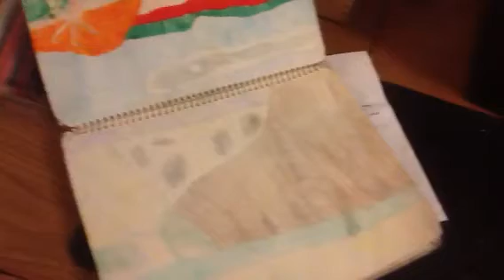Mountain scene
A drawing of the beautiful mountainside and lake.